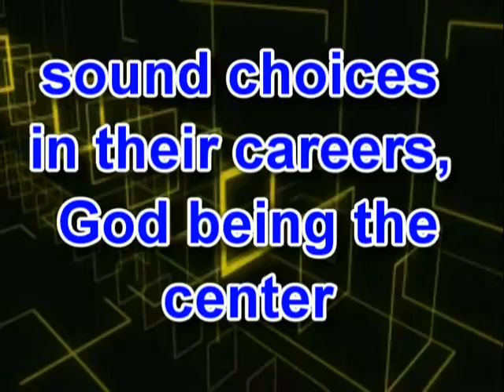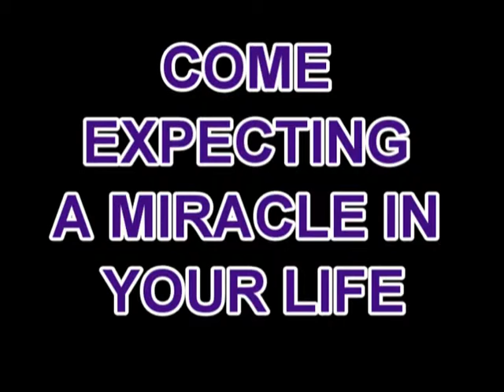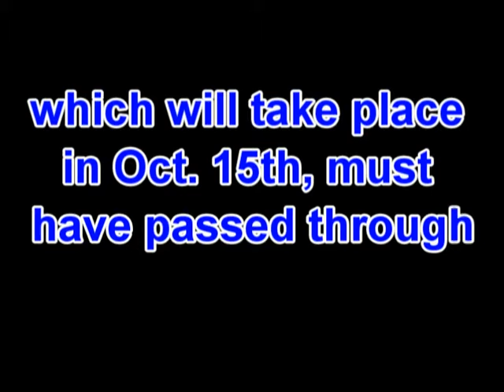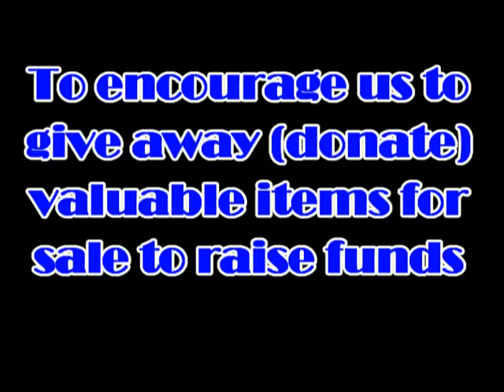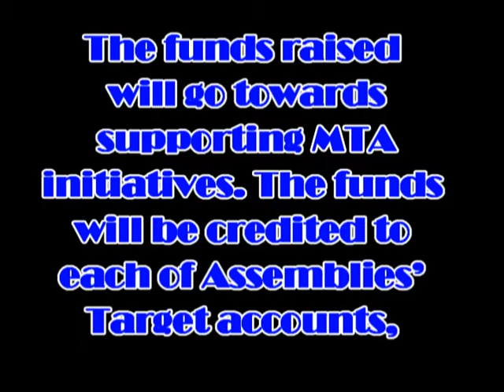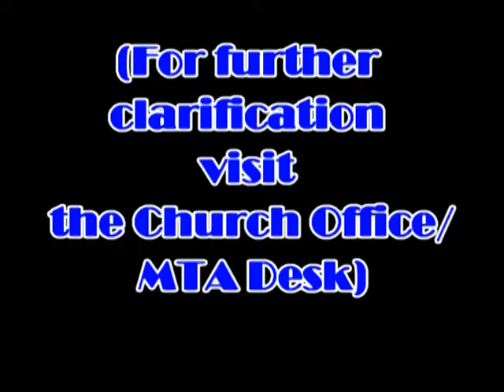1st sep 2013